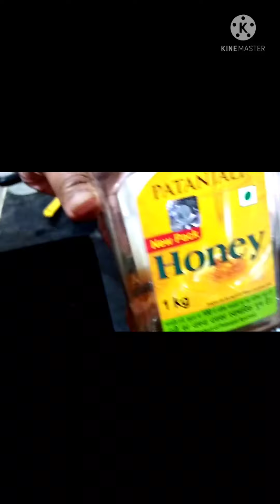Second Day Of Vaccination Dekhiye Pati Ne ki Kitni Dekhbhal#RITA KUMARI SINGH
RITA KUMARI SINGH
second day of vaccination
pati ne ki kitni dekhbhal
chawmine kaise banaya pati ne
Pure din hubby ne kiya dekhbhal baby ko sambhala
Thanks